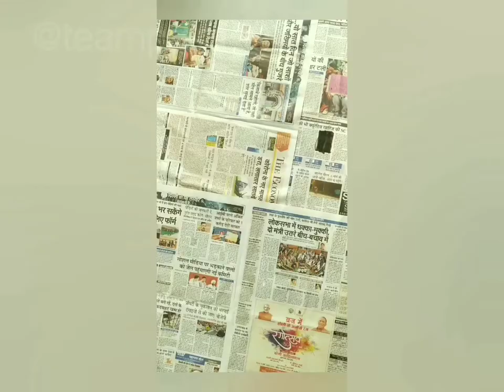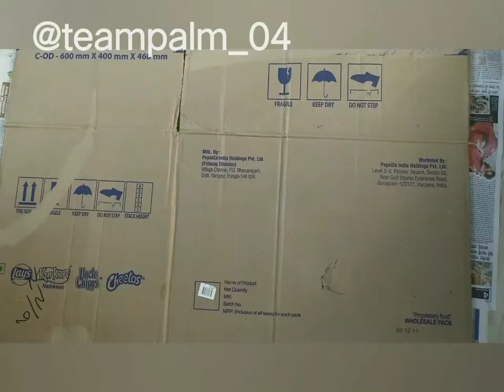lord buddha painting/ waste cardboard frame/ DIY buddha/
Youtube channel: team P A L M

Hope you loved this painting and will try to make it at home. If you have any feedback or suggestion. Please drop a comment to let us know.
Thanks and happy painting.